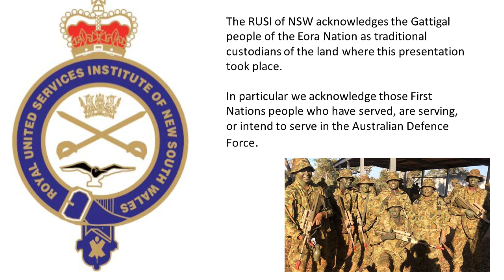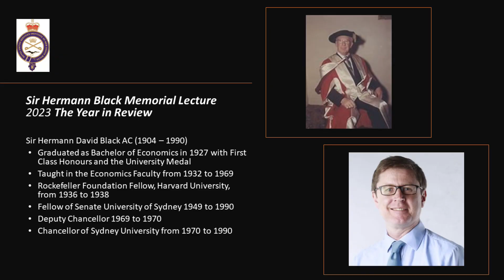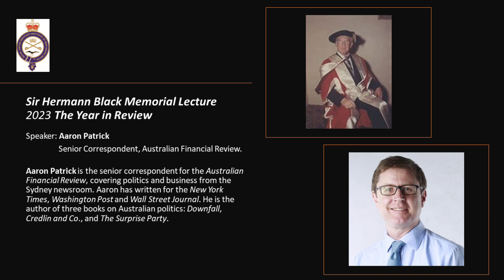The Sir Herman Black Lecture 2023 the Year in Review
Aaron Patrick @4:51 takes a detailed look at what happened in this tumultuous year.  Aaron as Senior Correspondent, Politics and Business, Australian Financial Review provides a detailed un-biased journalist view of the world, from the carnage HAMAS and Russian aggression has caused, to the possible prospect of Leader Trump, the nuances of Australian politics and our relationships in the western Pacific.  The session includes questions both pointed and political drawing worthwhile responses.